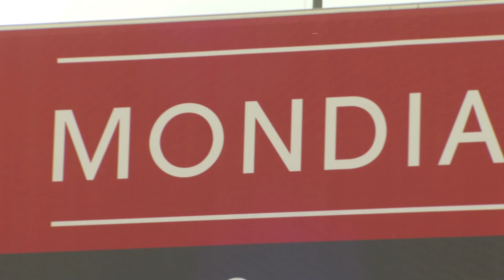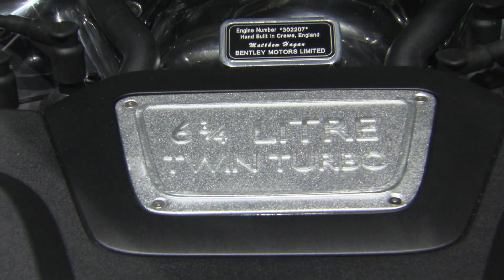Bentley Paris Motor Show 2012 Raw Footage Full HD